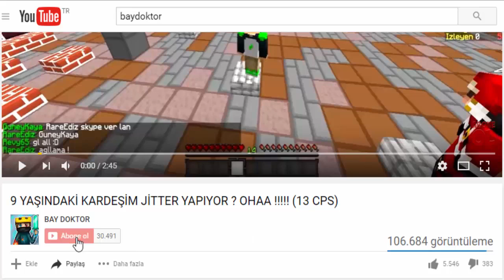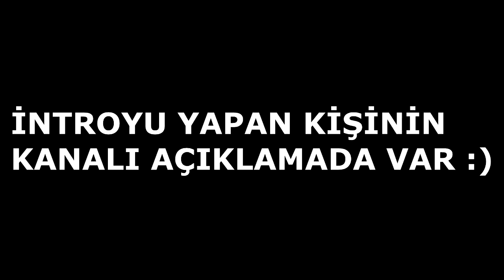BİRBİRİMİZE BOT KİLL DENEDİK ? UYGUN CHALLANGE !! (Minecraft Survival Games 165)w/TersMaske